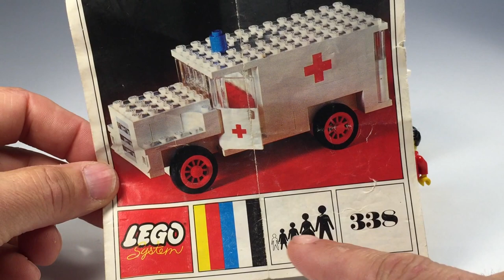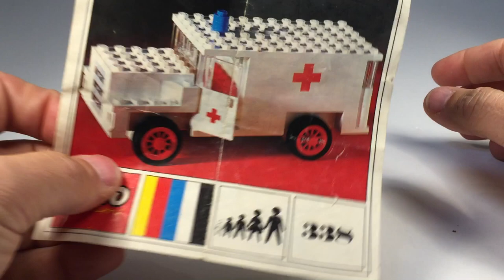LEGO 338 AMBULANCE from 1970 Vintage Large Vehicle set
For vintage and new LEGO® reviews, hauls, and more

We love LEGO 레고 лего "le go" - however you spell it (even "Legos") - play well and enjoy our videos!